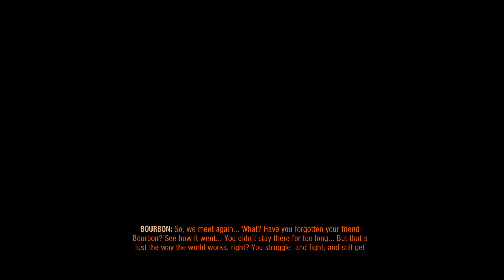Metro Exodus Final Part on GTX 1080ti 1080p Extreme settings